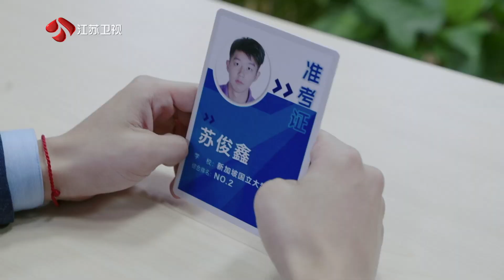闪闪发光的你 群英荟萃金融版最强大脑开战在即 210420